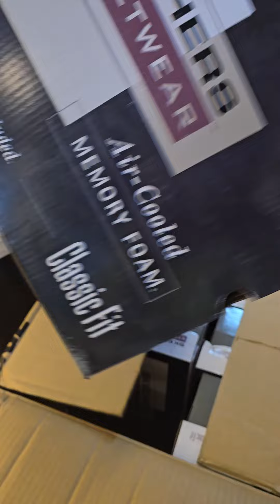Giày Skechers Delson 3.0 Cicada